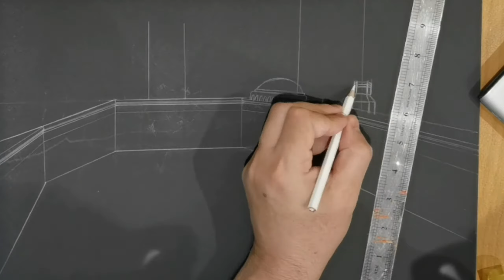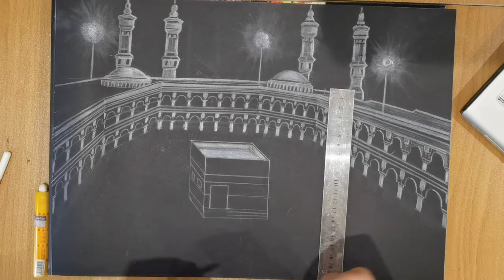رسم الكعبة المشرفة - بيت الله الحرام Drawing of the Holy Kaaba - the House of God